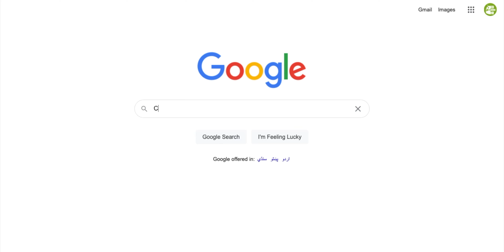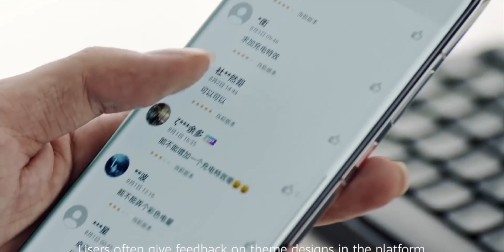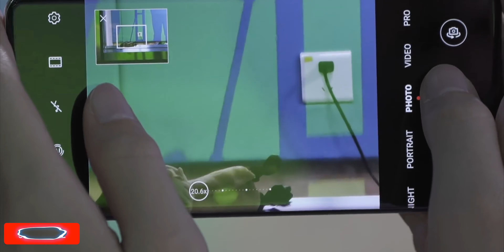Huawei P50 Pro - It's Amazing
So Upcoming Huawei P50 Pro will come with major improvements in design and cameras, specially in the design department, Also Huawei might bring some gaming capabilities to the smartphone too..
So what do you think about it?
PEACE OUT!